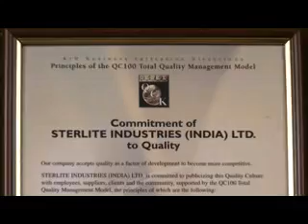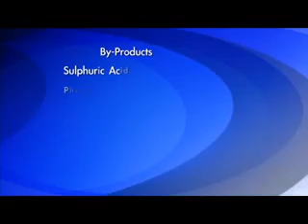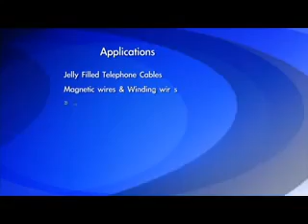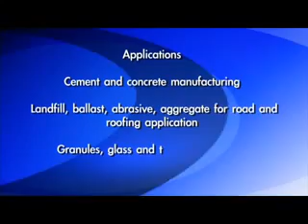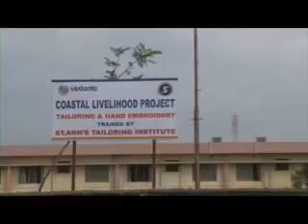The Copper industries (Sterlite Industries India Limited)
Sterlite Industries (India) Limited a principal operating company of the Vedanta Resources Plc., is the first private sector company to set up a copper smelter and refinery in India and operates one of the largest continuous cast copper rod plant. It is one among the fastest growing groups in India. Sterlite's copper operation include a 400,000 tonnes per annum smelter, refinery, sulphuric and phosphoric acid plants and copper rod plant at Tuticorin in Southern India, a refinery and two copper rod plants at Silvassa in Western India, and a 100% owned subsidiary copper mine in Australia.